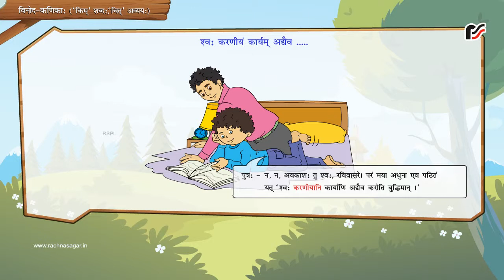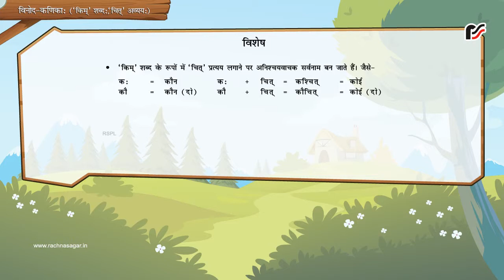विनोद-कणिका: ('किम्' शब्द:, 'चित्' अव्यय:)